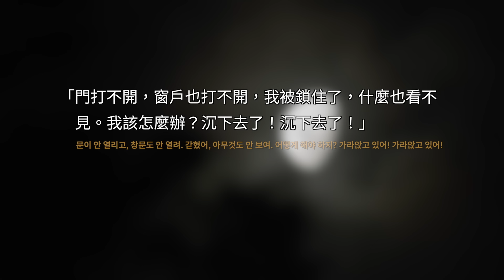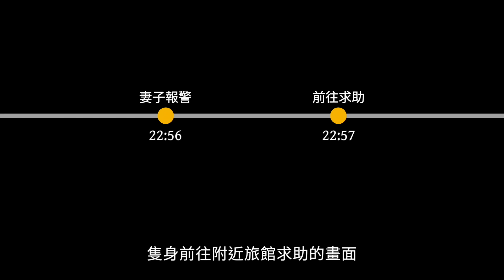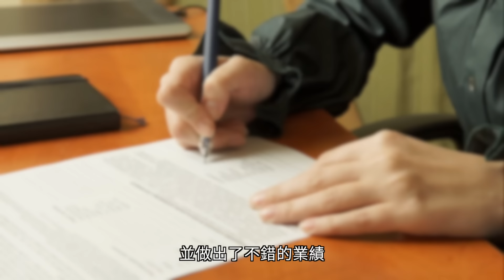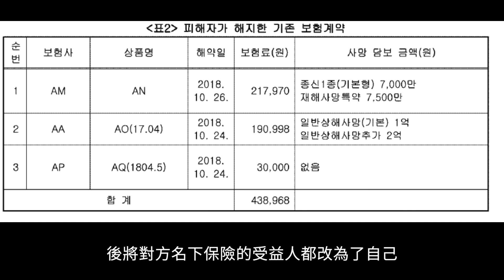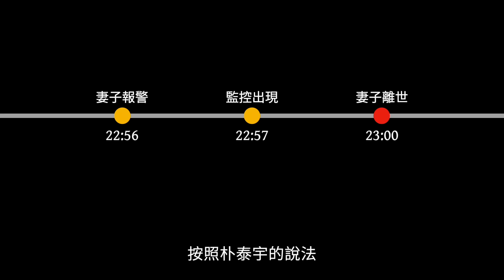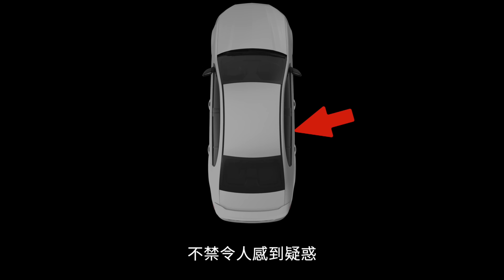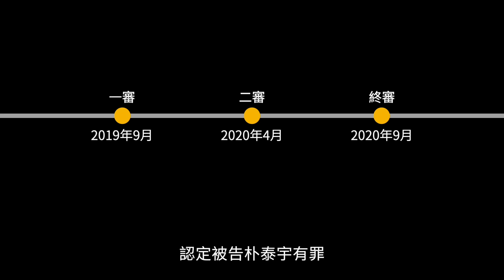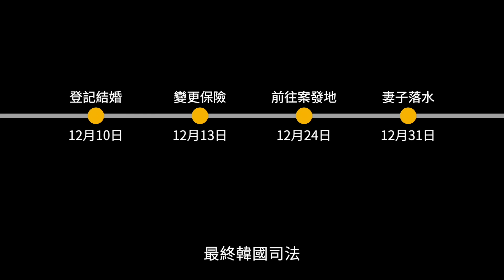新婚妻子隨車滑入大海，是意外還是人為？金鰲島汽車墜海事件 | X調查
在韓國南部海域有一個小島，名叫金鰲島，因形狀如同大鰲而得名。一對新婚夫婦在2018年的最後一天，來到了金鰲島遊玩，隨後將車停在了一處碼頭邊...